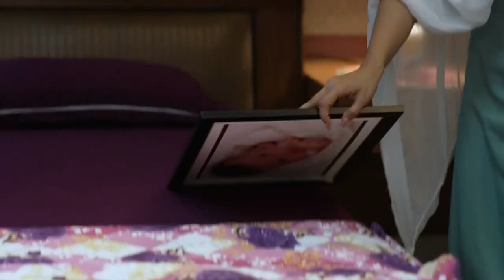Saatvya Mulichi Saatvi Mulgi - Week In short - Nilesh Sable, Kushal Badrike - Zee Marathi